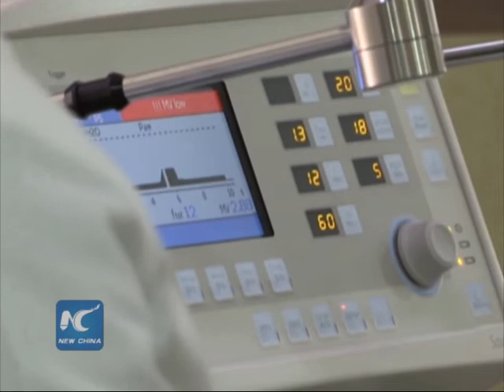WHO, S. Korea start review of MERS outbreak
A joint mission by the World Health Organization (WHO) and South Korea's Health Ministry has begun work in Seoul to review the situation regarding the MERS outbreak.

The latest figures show the number of South Koreans diagnosed with MERS has reached 122 since the first case was discovered on May 20.

Nine people have died of the disease.